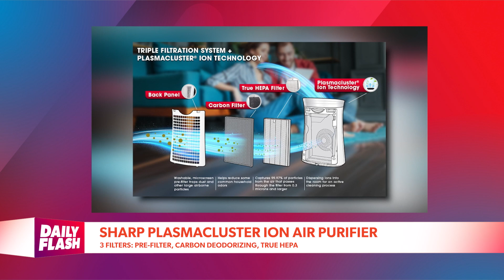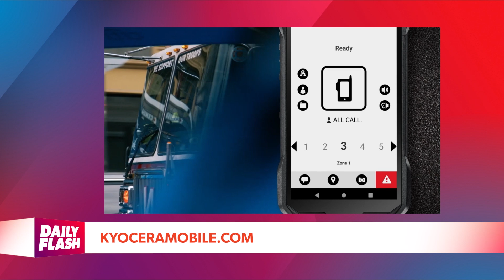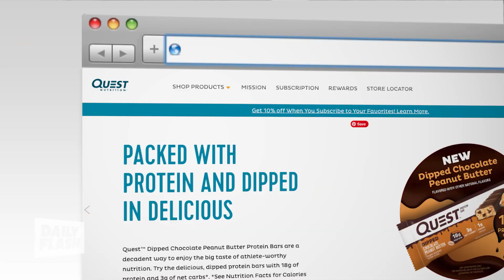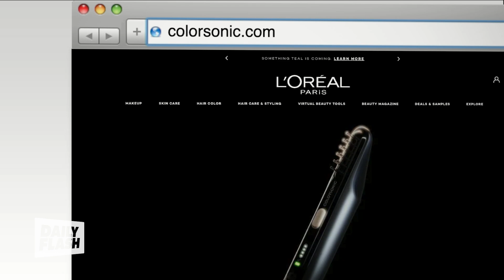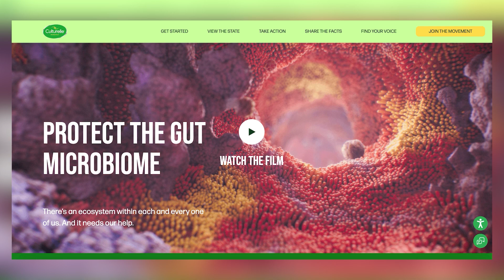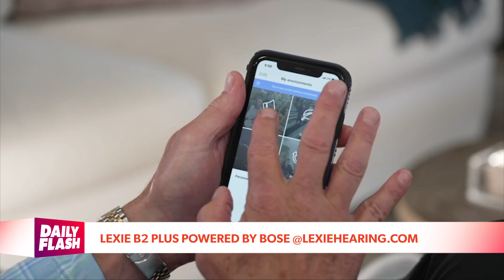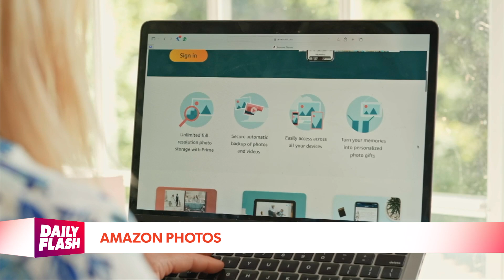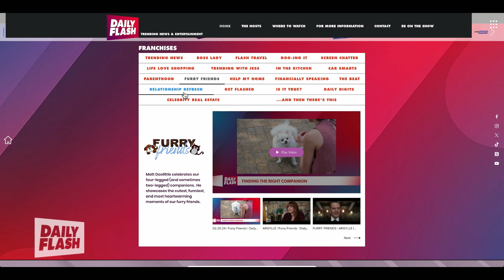July 11th, 2024 | Daily Flash TV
It's the Must Watch Movie of the week, plus the latest in celebrity and entertainment news.